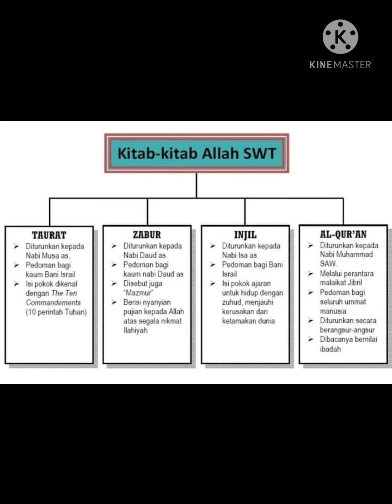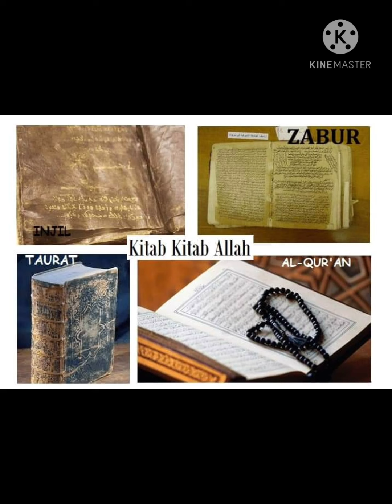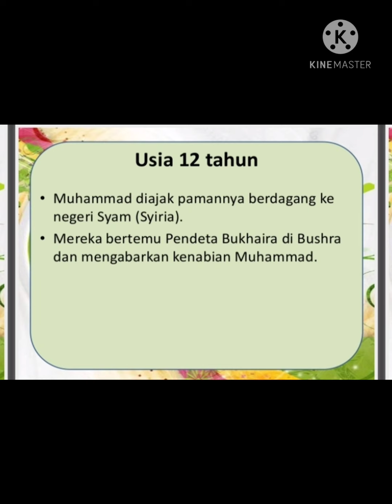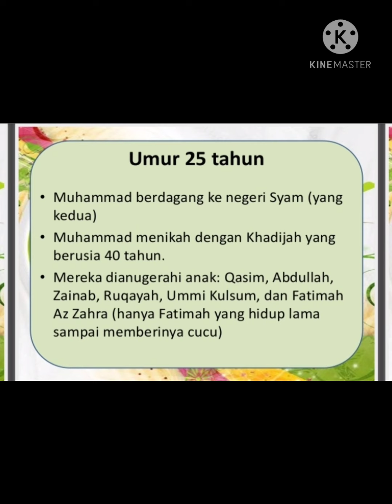PEMANTAPAN PTS GENAP PAI KELAS 3